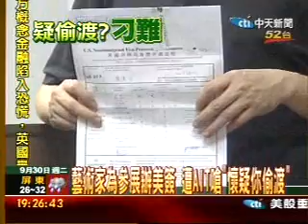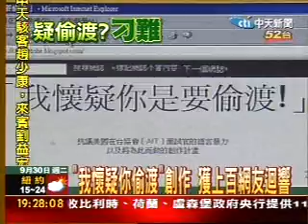藝術家參展辦美簽 遭AIT嗆〝懷疑你偷渡〞